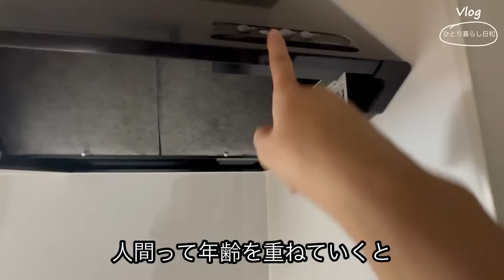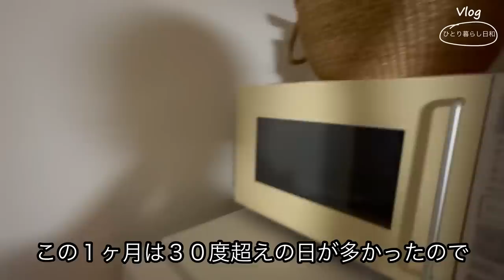【一人暮らし】アレもコレも悪い方に受け取ってしまう考えに嫌気が差したアラフィフのvlog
今回は冷たいお蕎麦を作って食べて語ります😊
最後までお付き合い頂けると嬉しいです😊

☆ひとり暮らし日和～Plus～
セカンドチャンネル
自由気ままに投稿中

こちらにも是非遊びに行ってみて下さい😊